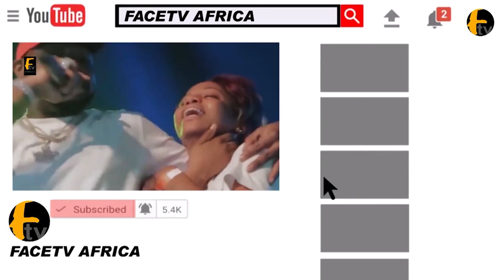ADETOLA EMMANUEL KING C E O ADRON HOMES GRACED SAHEED BALOGUN @ 53 BIRTHDAY CELEBRATION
ADETOLA EMMANUEL KING C E O ADRON HOMES GRACED SAHEED BALOGUN @ 53 BIRTHDAY CELEBRATION Face tv Africa Face tv Africa Facetv Africa Face tv AFrica Facetv Africa Facetv Africa and Music face: Real Indigenous Nigerian Music. We profile top performance, top rated Nigerian musicians, legends, events, video musicals and we dish them out to you from a Nigerian point of view.